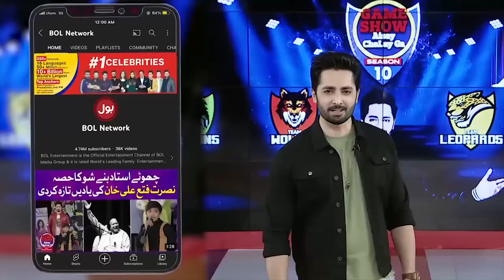Begum Nay Hangama Khara Kardiya |Danish Taimoor Show | Game Show Aisay Chalay Ga | BOL Entertainment